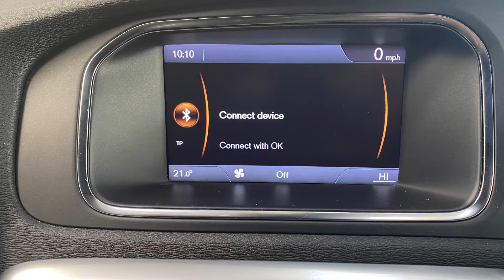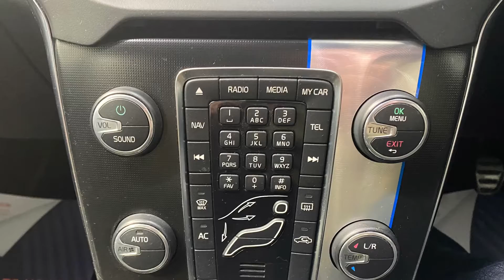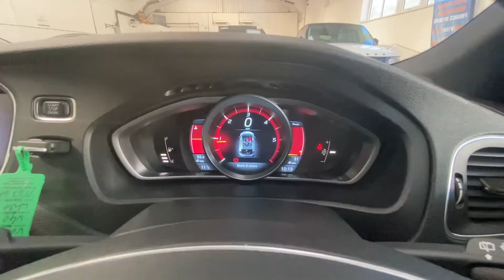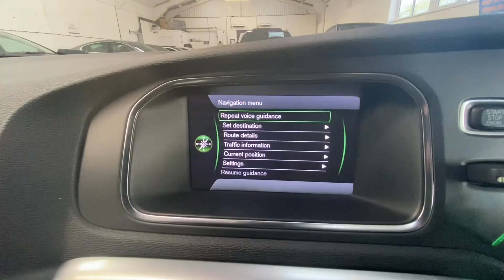Volvo V40 ***just arrived ***